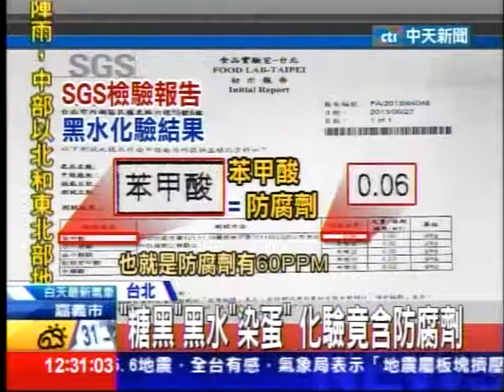"糖黑"黑水"染蛋"化驗竟含防腐劑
＂糖黑＂效果多強？10分鐘泡出深褐色滷蛋